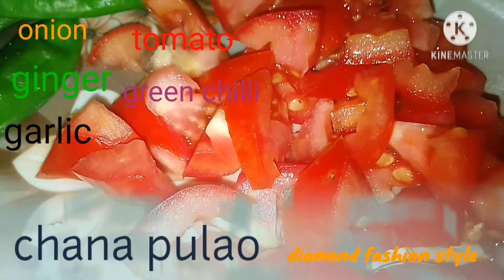chana pulao / Degi chana pulao recipe / achri chana pulao tasty recipe/ how to make chana pulao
video credit: diamond fashion fashion
video :designed diamond fashion style
video :edited  by diamond fashion style

chana pulao recipe

a very tasty and yummy Chana pulao recipe by diamond  fashion style